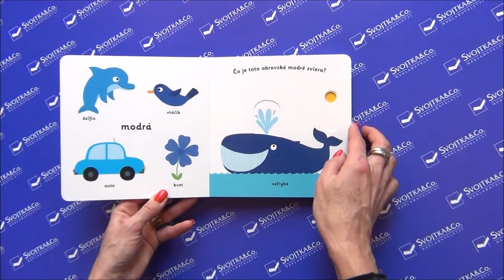MiniPÉDIA – Objavujeme svet! Farby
Ako sa volá toto červené ovocie? Čo je toto obrovské modré zviera? Čo žlté to svieti na oblohe? Ako sa volá toto zelené zvieratko? Stačí len vložiť prštek do správneho otvoru a zľahka vysunúť, zatiahnuť alebo otočiť v smere šípky a hneď bude váš malý objaviteľ poznať odpovede. Leporelo je určené pre najmenšie deti od jedného roka, má pevné stránky s posuvnými a otočnými prvkami, a tak si naši najmenší môžu pri skúmaní základných farieb precvičiť aj jemnú motoriku. Knižka s prvkami Montessori.

Objavovať svet farieb s týmto leporelom pre najmenšie deti od jedného roka je také zábavné! Pevné stránky s pohyblivými prvkami precvičia aj jemnú motoriku.